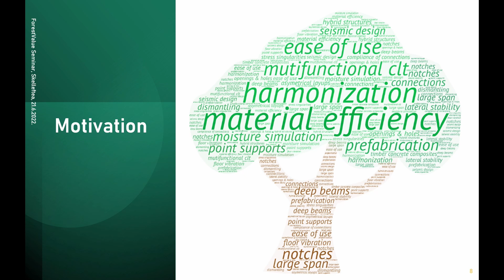03 Innocrosslam short version